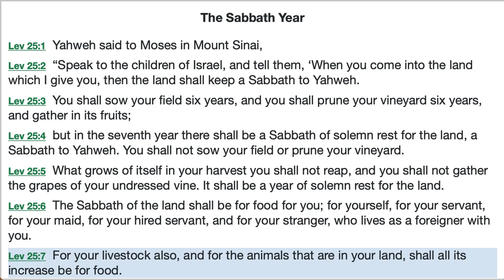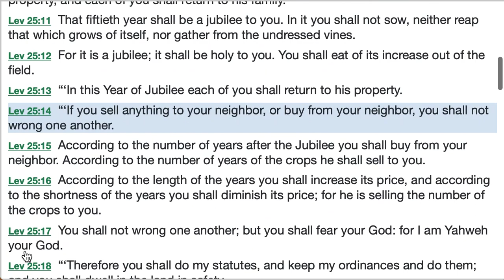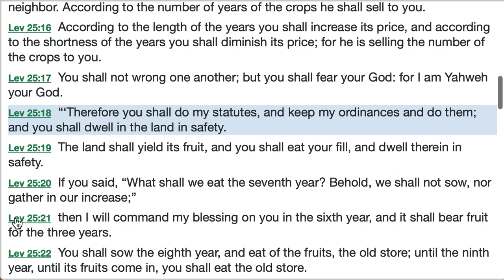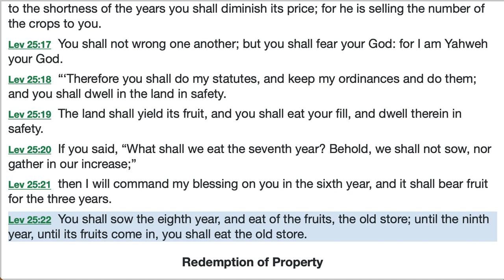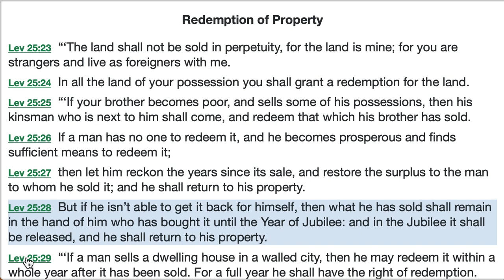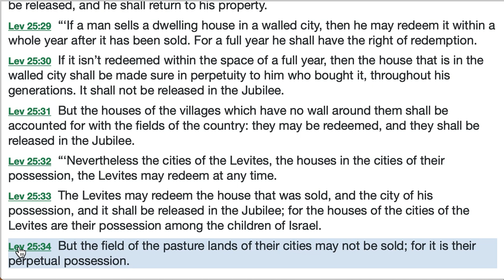Leviticus 25A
Reading of Leviticus 25A with Comments